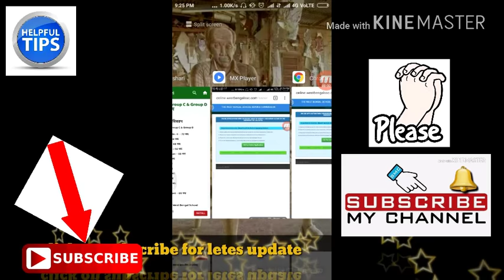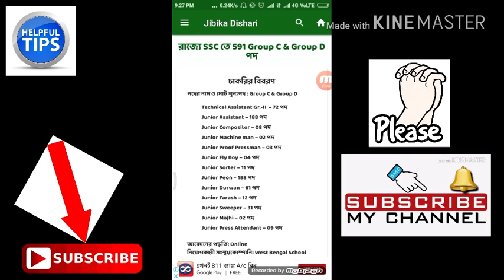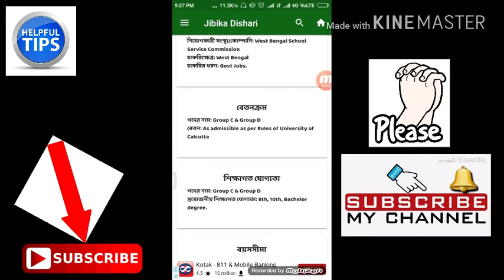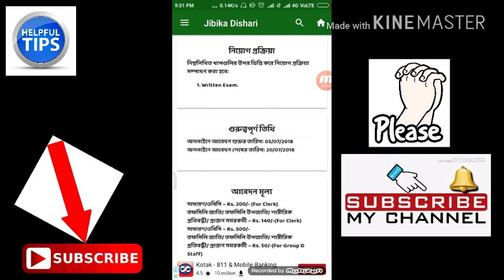WB SSC Recruitment 2018 group C or Group D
WB SSC 591 POST FOR VACANCY
LAST DATE - 20/07/2018
QUALIFICATIONS- 10th pass, bechlor degree

I’m inviting you to join Tez, a simple and secure payments app by Google. Here’s my code s01vj - just enter it before your first transaction. If you send your first payment, you will get ₹51!